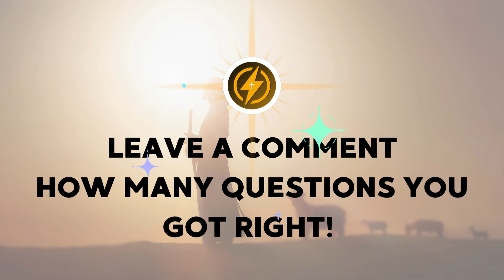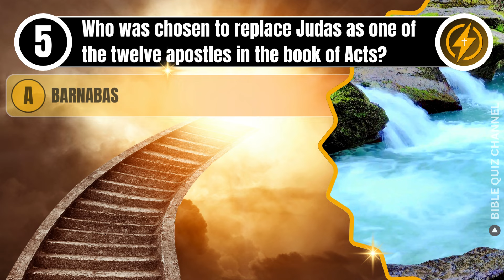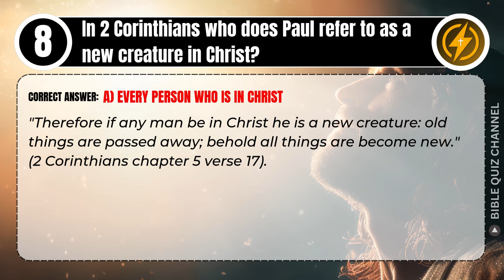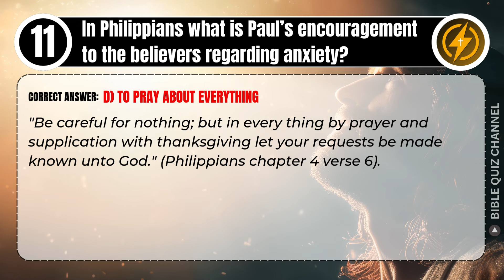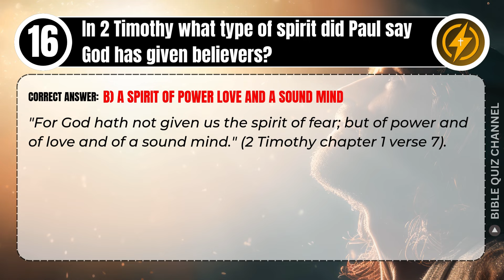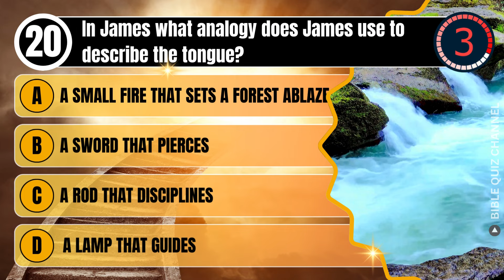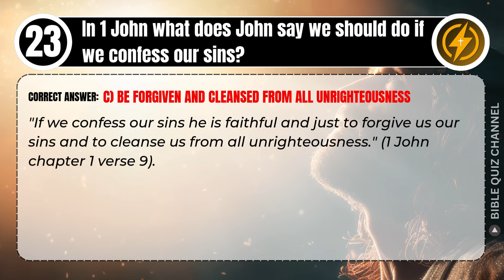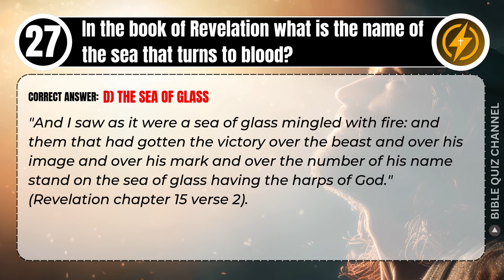NEW TESTAMENT QUIZ - 27 BOOKS OF BIBLE QUESTIONS TO TEST YOUR BIBLE KNOWLEDGE - Bible Quiz Channel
Today, we journey through the New Testament with 27 engaging questions that cover key events, figures, and teachings. This quiz explores significant moments such as the angelic visitations to Joseph, the healing of blind Bartimaeus, and the resurrection of the widow’s son in Nain. You’ll also encounter questions about the apostles’ actions, the teachings of Paul, and John’s letters to the early church.

Each question is designed to test your knowledge and deepen your understanding of the New Testament.

Your support helps us continue spreading the message of the Bible and bringing you more engaging content.

Are you ready to challenge your knowledge of the New Testament?

Let's Bible Study with Bible Quiz Channel to test your Bible knowledge.
00:00 - Intro Bible Quiz Channel
01:00 - Question 1: Who appeared to Joseph in a dream instructing him to take Mary and the child Jesus to Egypt?
02:00 - Question 2: What was the name of the blind beggar that Jesus healed near Jericho according to the Gospel of Mark?
03:00 - Question 3: Who did Jesus raise from the d.ead in the town of Nain according to the Gospel of Luke?
04:00 - Question 4: According to the Gospel of John, who was the high priest that year when Jesus was arrested and brought to trial?
05:00 - Question 5: Who was chosen to replace Judas as one of the twelve apostles in the book of Acts?
06:00 - Question 6: In Romans, how does Paul describe the kingdom of God?
07:00 - Question 7: According to 1 Corinthians, what is the body of the believer called?
08:00 - Question 8: In 2 Corinthians, who does Paul refer to as a new creature in Christ?
09:00 - Question 9: In the book of Galatians, what does Paul say is the result of sowing to the Spirit?
10:00 - Question 10: In Ephesians, what kind of warfare does Paul say believers are engaged in?
10:30 - Question 11: In Philippians, what is Paul’s encouragement to the believers regarding anxiety?
11:00 - Question 12: According to Colossians, who is the image of the invisible God?
11:30 - Question 13: In 1 Thessalonians, what did Paul say would happen to those who do not obey the gospel of our Lord Jesus Christ?
12:00 - Question 14: In 2 Thessalonians, who did Paul say would be revealed before the coming of the Lord?
12:30 - Question 15: In 1 Timothy, what qualifications does Paul list for a bishop?
13:30 - Question 16: In 2 Timothy, what type of spirit did Paul say God has given believers?
14:00 - Question 17: In Titus, what does Paul say the older women should teach the younger women?
15:30 - Question 18: In Philemon, what did Paul encourage Philemon to do regarding his runaway servant Onesimus?
16:00 - Question 19: In Hebrews, what is described as "the substance of things hoped for, the evidence of things not seen"?
17:30 - Question 20: In James, what analogy does James use to describe the tongue?
18:00 - Question 21: In 1 Peter, what does Peter say believers should do in response to suffering for righteousness' sake?
19:30 - Question 22: In 2 Peter, how does Peter describe false teachers?
20:00 - Question 23: In 1 John, what does John say we should do if we confess our sins?
22:30 - Question 24: In 2 John, what does John caution believers against?
24:00 - Question 25: In 3 John, what does John commend Gaius for?
26:30 - Question 26: In the book of Jude, who contended with the devil over the body of Moses?
28:00 - Question 27: In the book of Revelation, what is the name of the sea that turns to blood?